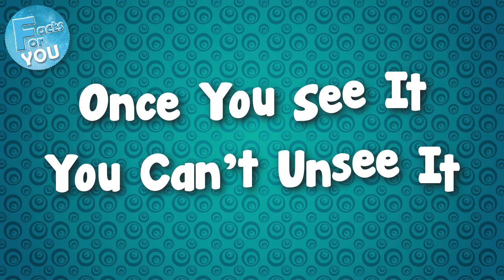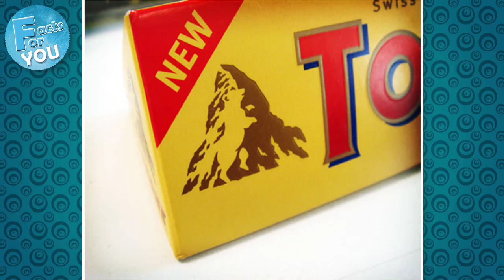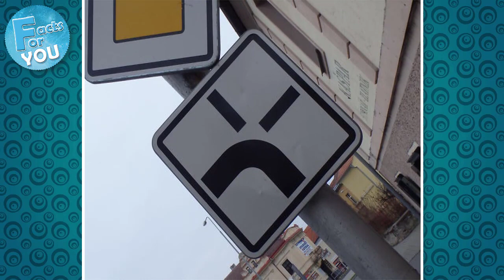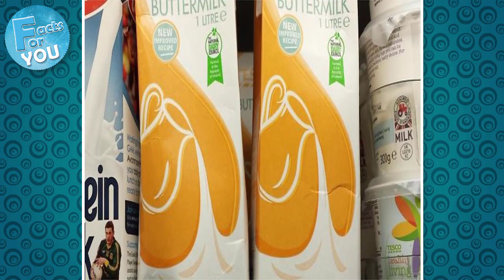Once You See It You Can't Unsee It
I guarantee that you'll never be able to look at the things in these pics the same way again. It's always worth taking a second look if you can, because you never know – maybe that sign you saw actually has an unintentionally hilarious detail that you didn't notice before.